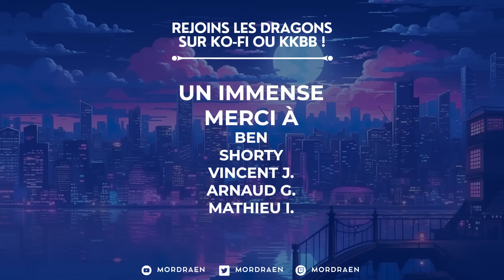🧀 ILS L'ONT FAIT ! HOUSE OF THE DRAGON S2 E1 - RÉACTION & AVIS À CHAUD (SPOILERS)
DRACARYS ! Pour fêter le retour de House of the Dragon saison 2, je vous propose ma réaction à l'épisode 1 de cette suite qui démarre bien ! Attention spoilers bien évidemment ! Je vous propose ensuite mon avis avant de vous proposer, demain, mon analyse complète de ce premier épisode. Vous aimez ce format ? N'oubliez pas de le faire savoir en likant et en commentant cette vidéo !

Il est également possible de devenir membre de la chaîne en cliquant sur le bouton REJOINDRE sur Youtube.

🎧 PODCAST :
Vous pouvez écouter le podcast que je co-présente. Il s'agit Pop Tier qui liste la pop culture et de Pop News, votre émission récap des news pop culture du moment !

SOMMAIRE :
0:00 : Intro
: Réaction à House of the Dragon saison 2 épisode 1
: Avis à chaud sur House of the Dragon saison 2 épisode 1

Musiques par Streambeats.com
Call to Action par Vecteezy